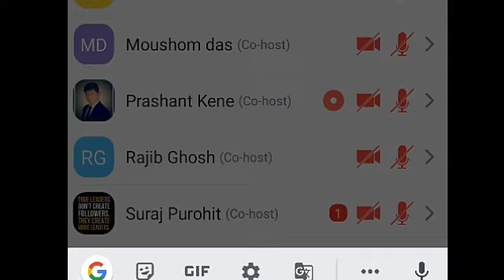Smart Value Feedback Training || Success Diary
Feedback Training Smart Value